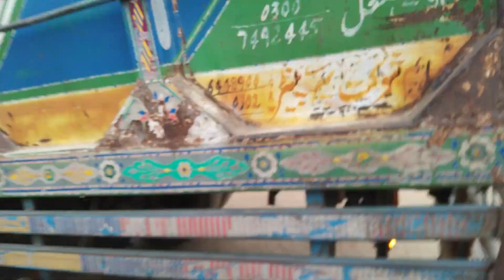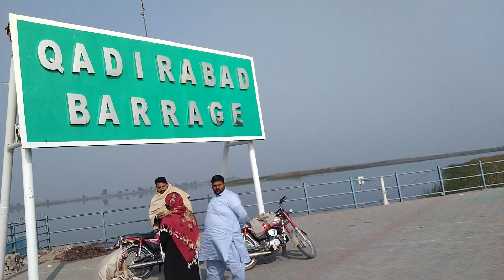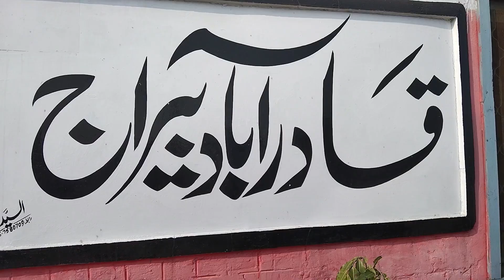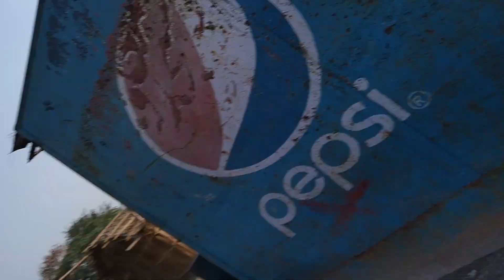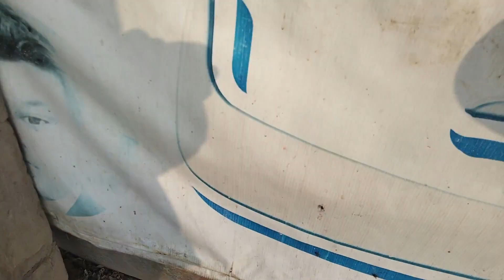Had Kadradab Ki Haqeeqat Kay Ha | ہیڈ قادرا بآد کی حقیقت کیا ہے؟ | Nosho Pak ka Darbar | Tour Vlog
Had Kadradab Ki Haqeeqat Kay Ha | ہیڈ قادرا بآد کی حقیقت کیا ہے؟ | Nosho Pak  ka Darbar
Fahad Sultan Vlogs